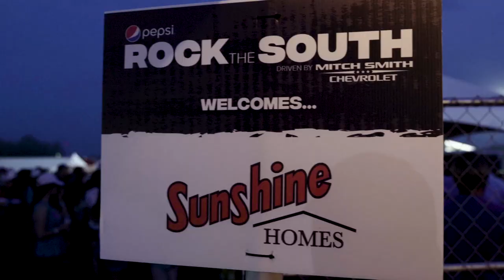Rock The South 2019 (Sunshine Homes)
Sunshine Homes and Star Homes teamed up to be a part of this year's Rock The South concert in Cullman, Alabama. It was our pleasure to be there and be a part of this great event in our home state of Alabama.